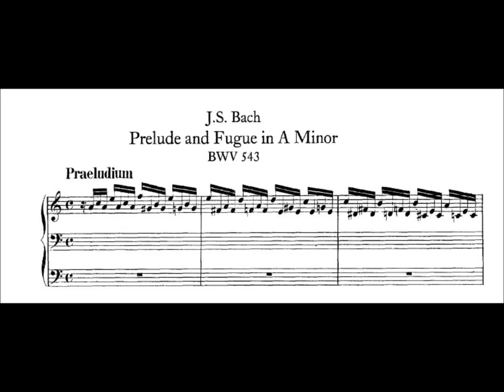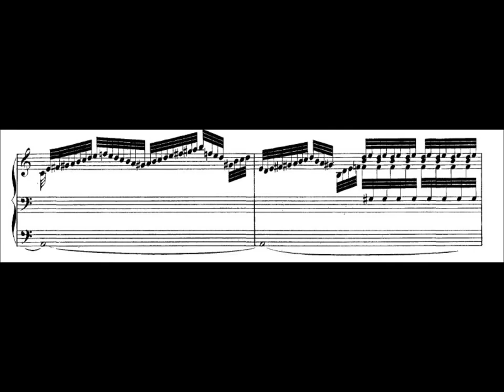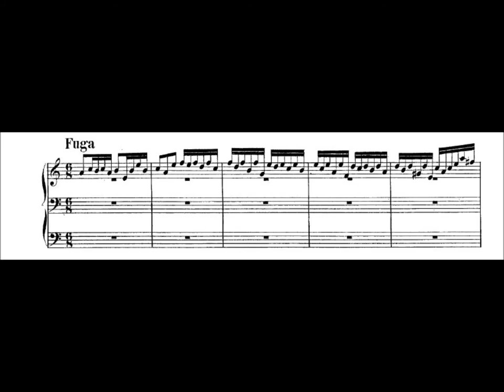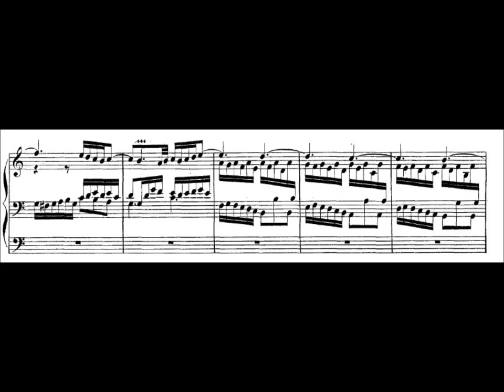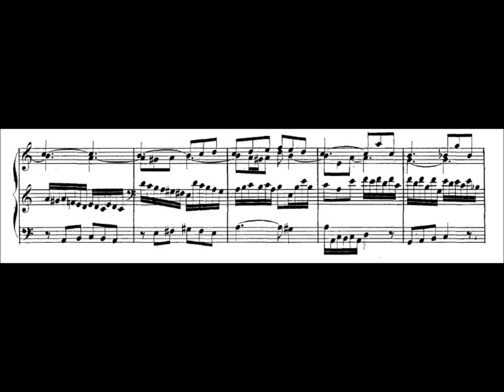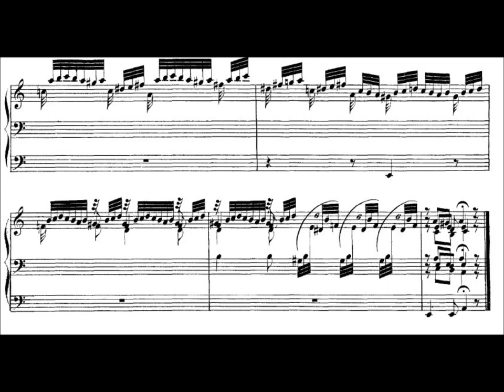Bach Praeludium und Fuga a-moll BWV 543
Aitor Olea Juaristi Bilboko Monika Donearen Elizak duen GAC de Graaf (1991) organoan Bachek idatzitako La m  Hasiera eta Fuga BWV 543 jotzen

Aitor Olea Juaristi plays Bach´s Prelude & Fugue in a minor BWV 543 on the G.A.C. De Graaf (1991) organ in Santa Monica´s Monastery, Bilbao (Bizkaia)